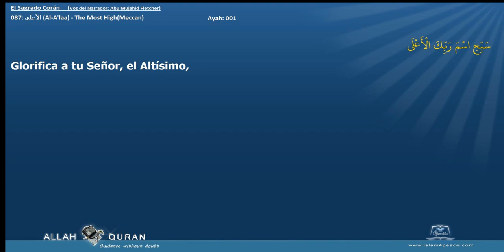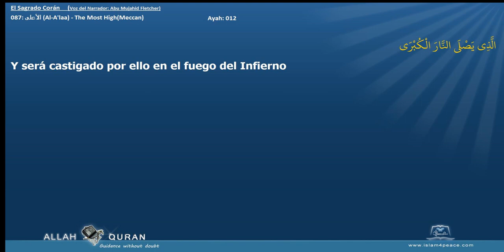El Sagrado Corán 087 الأعلى Al A'laa The Most HighMeccan